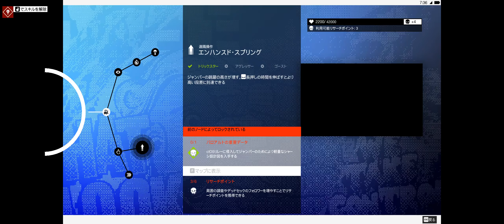♯02 【日本語字幕】『WatchDogs2』 メインオペーレーション：プロローグ（Part2）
PC版 WatchDogs2（ウォッチドッグス2）メインオペーレーションのプレイ動画です。

プロローグ（Part2）：
デッドセックの入団試験を通過したマーカス・ハロウェイ。彼らのアジトであるハッカー・スペースに向かいます。